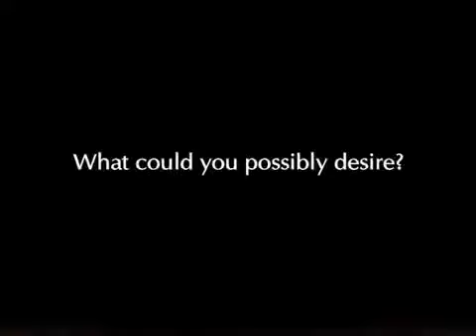Akon - Right Now (Na Na Na) HQ Official Music Video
Lyrics:

it wont be long before i get you by my side

I wanna make right now na na

And we show our ass that night even said somethings weren't true
why'd you go and haven't seen my girl since then

I wanna make love right now na na

I want you to fly with me
want you to fly
I miss how you lie with me
miss how you lie
Just wish you could dine with me
wish you could dine with me
One that would grind with me

Ohh miss how you lie
wish you could dine
Ohh One that would grind